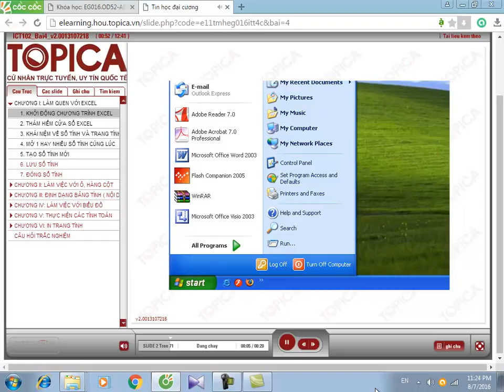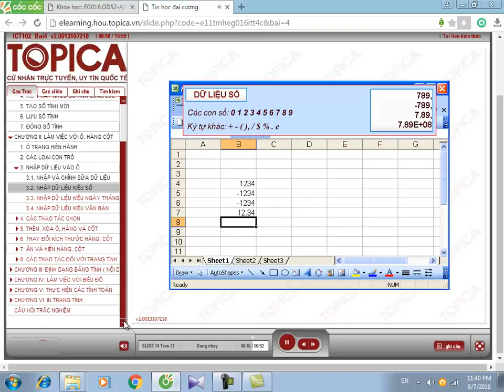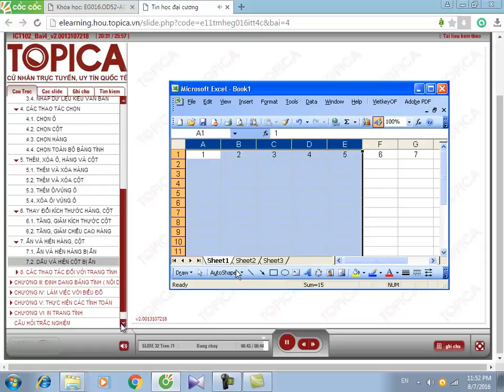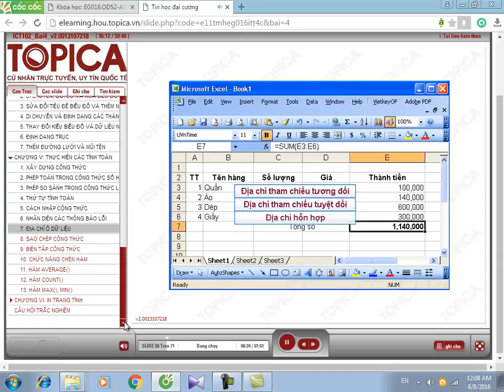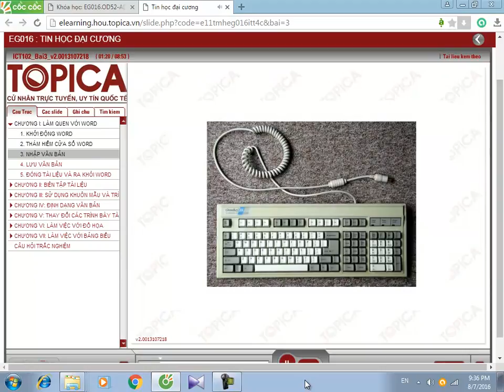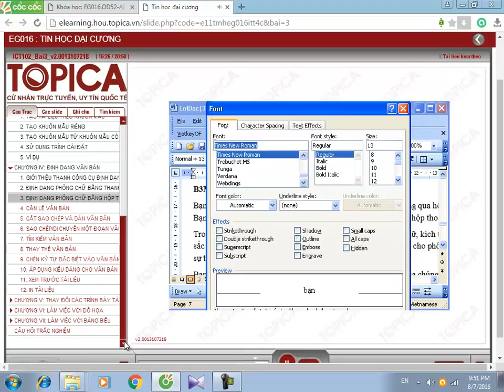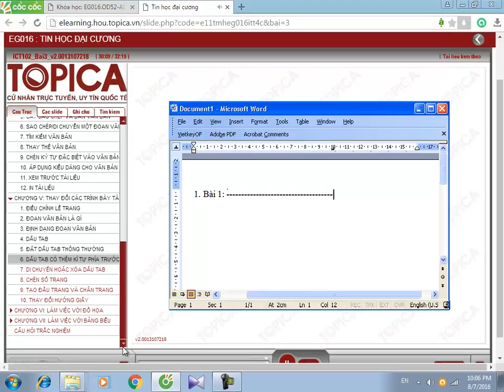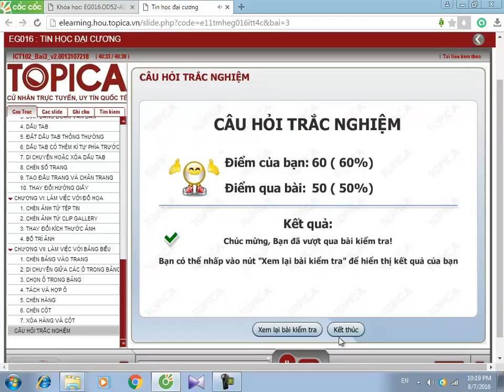Chương trình Bảng tính